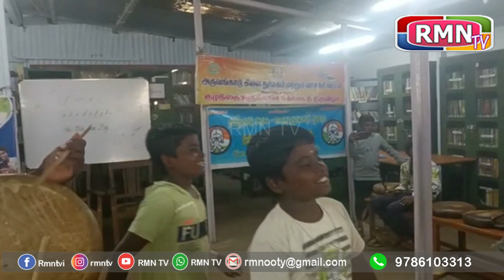தப்பாட்டம், ஒயிலாட்டம், கோலாட்டம் மற்றும் யோகா ஆகியவை சிறப்பான முறையில் செய்து காண்பிக்கப்பட்டது.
நீலகிரி மாவட்ட நூலக அலுவலர் அறிவுறுத்தலின்படி அருவங்காடு கிளை நூலகத்தில் நடைபெற்று வரும் கோடை திருவிழாவில் இரண்டாம் அமர்வில்  தமிழகத்தின் பாரம்பரிய கலைகளான தப்பாட்டம், ஒயிலாட்டம், வாய்ப்பாட்டு, கோலாட்டம் மற்றும் யோகா ஆகியவை சிறப்பான முறையில் செய்து காண்பிக்கப்பட்டது.